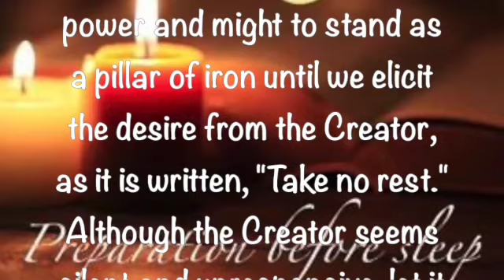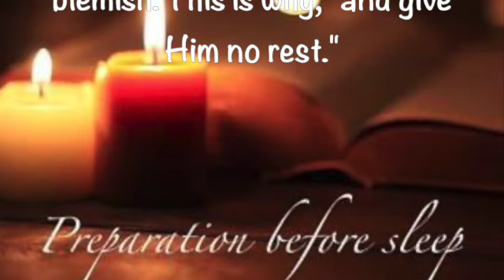Preparation Before Sleep ~ October 26 2023